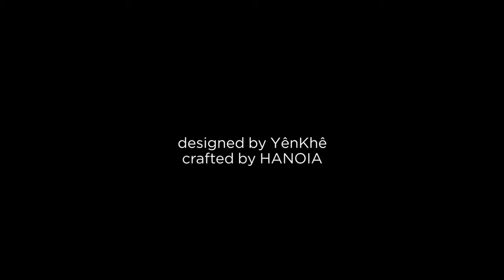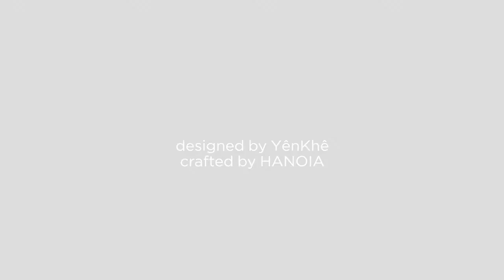Vietnamese lacquer work first contemporary Southeast Asian art piece in French museum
A lacquer interpretation of a conical hat by Vietnamese artists and craftspeople is on display at France’s Guimet Museum.